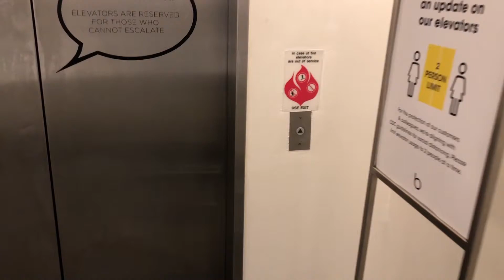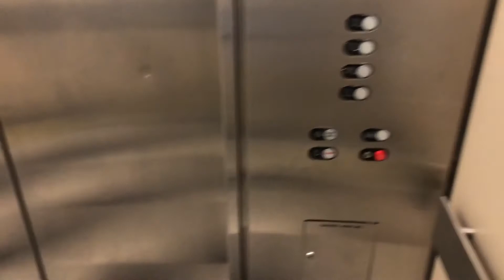Schindler RT Elevator At Bloomingdale’s At Roosevelt Field Mall In Garden City NY: (12/15/2020)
This is the Schindler RT elevator at Bloomingdale’s at the Roosevelt Field Mall in Garden City, New York.  Capacity: 4,000 pounds.  Date and time captured: 12/15/2020, at 3:08 PM.